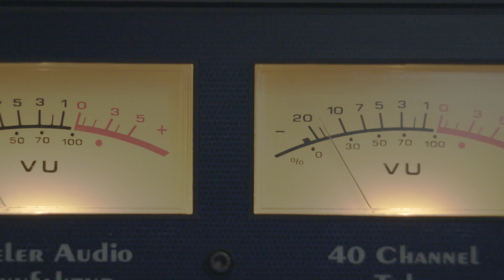Retox Studio Intro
Retox Studio introduction for our youtube channel.